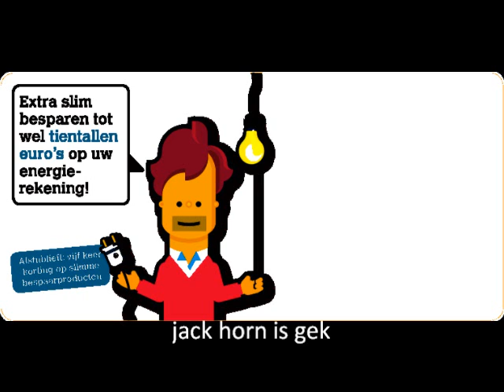OXXIO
oxxio betrouwbaar iemand